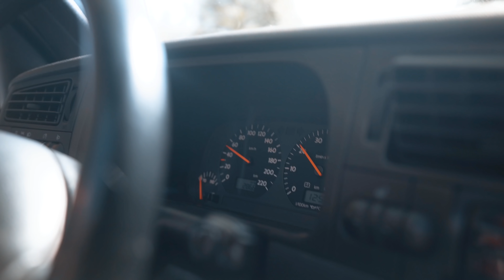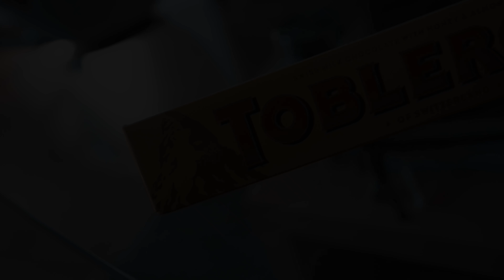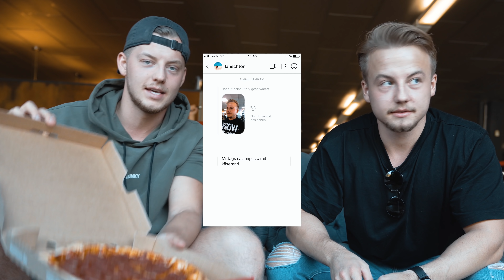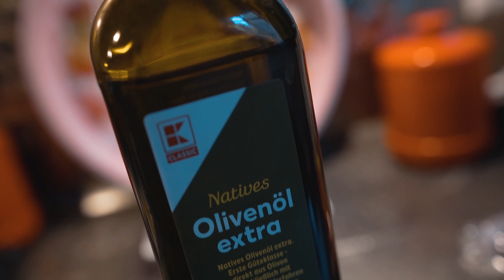24 STUNDEN ESSEN WIE EINE ZUSCHAUERIN *Pizza mit Käserand*